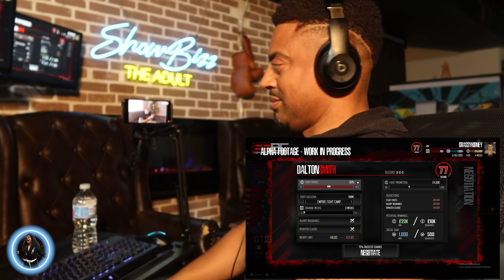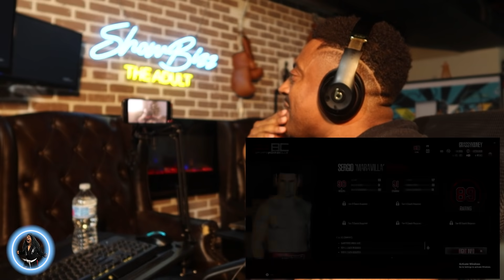ESBC MOMENT OF TRUTH | Alpha Gameplay (REACTION)!! | REAL OR HYPE?